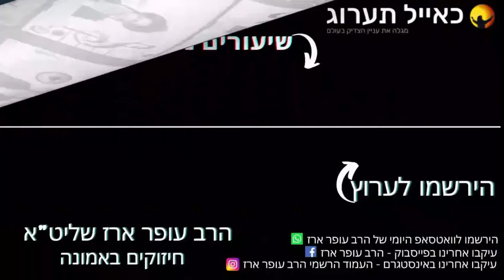הרב עופר ארז - מעלת ימי ספירת העומר על פי הפנימיות (חדש שליחת שאלות לרב עופר ארז בקישור למטה)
אתר הבית החדש של הרב עופר ארז כל החברים מוזמנים להירשם:
השיעור שודר לפני מספר שנים: דברי תורה צריכים חיזוק